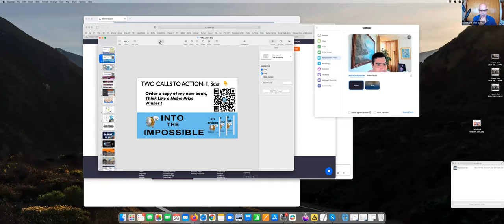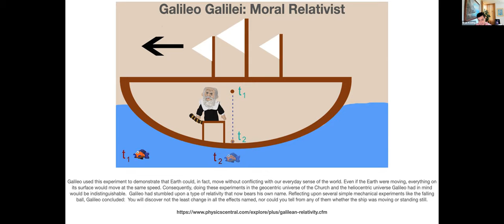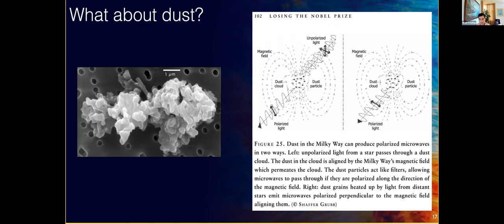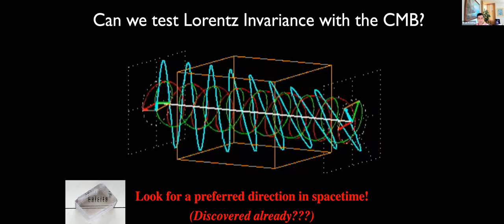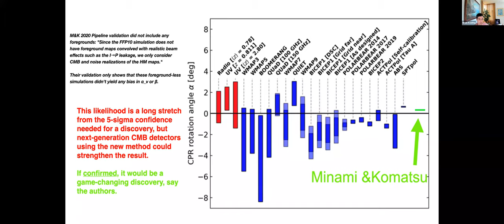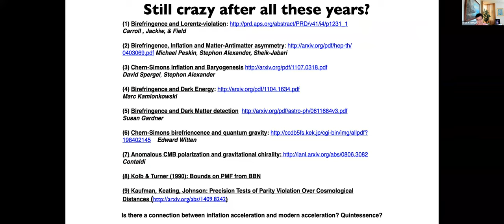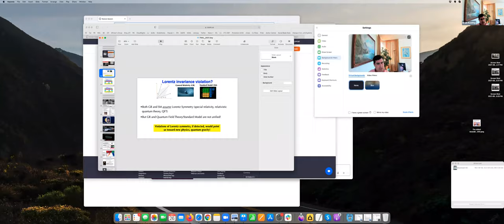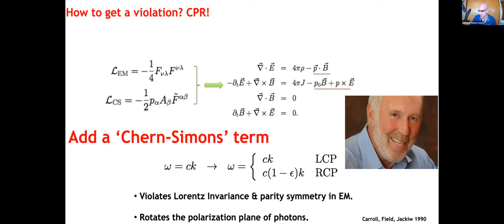Moving Violations: Cosmic Probes of Physical Asymmetry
Brian G. Keating
Chancellor’s Distinguished Professor of Physics
Center for Astrophysics & Space Sciences

Abstract: Researchers using data from the Planck satellite, a spacecraft measuring the cosmic microwave background (CMB), say they’ve recently observed a hint (at 99.2 percent confidence) of parity violation on cosmic scales. If confirmed, this result would have profound implications, not just for cosmology but for all of fundamental physics. In this lecture, Keating will review the basis for the claimed hint of so-called ‘Chern-Simons’ cosmic birefringence. He will outline steps scientists are taking to definitively confirm (or falsify) this provocative claim using future CMB experiments like the Simons Array and the Simons Observatory. Keating will also discuss lessons from the 9 Nobel Prize winning physicists detailed in his new book, Think Like a Nobel Prize Winner.